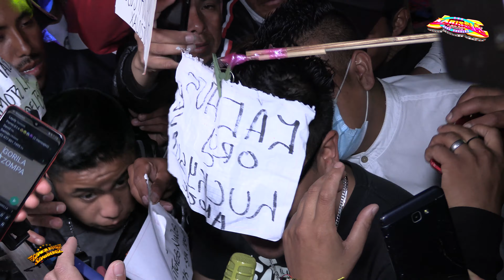SONIDO KARISSIA PISTA EL PERIFERICO LA PENA ECUATORIANA VERSION HNOS CARRERA 2021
SON KARISSIA HNOS CARRERA PROYECCION LATINA Y LOS DEDOS MAGICOS DEL ECUADOR LA PENA ECUATORIANA EN VIVO PISTA EL PERIFERICO...DALE EN PANTALLA COMPLETA Y CALIDAD 4K PARA MEJOR RESOLUCION ... TODOS LOS VIDEOS Y AUDIOS DEL EVENTO CONTACTO ...
Bebe Fantasma
Incorregible Camila
ACTIVA LA 🔔 PARA SER EL PRIMERO EN VER NUESTROS VIDEOS